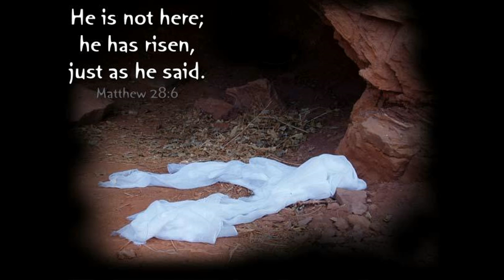Chúa Cứu Vớt Đời Tôi - Grace Tô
Chúa Cứu Vớt Đời Tôi
Tôi đang hoan mang trong cuộc sống tìm đâu chốn thái an, lang thang cô đơn trên muôn lối tìm đâu thấy bến bờ. Nơi đâu cho tâm tôi dựa nương, giữa giông tố vũ vây, bao nhiêu yêu thương nơi dương thế tình yêu ở chót môi.

Một hôm bâng khuâng tôi nghe tim rạng vỡ, vì tôi Chúa chết thay, thân mang gai đâm trên thập giá Chúa chẳng lời than. Tại nơi Gô- gô- tha kia bao tội lỗi, trần gian Chúa gánh mang, ban ơn yêu thương Chúa chuộc mua, cứu vớt đời tôi... Mang đớn đau, thay tội Tôi, chết chốn trong mồ tối, và nay sống lại trong tôi.
Không gian lo chi quá nặng lớn Ngài không thể gánh mang, không non cao chi vượt hơn quá tình yêu mến của Ngài. Trông muôn phong ba tôi bình an Ngài luôn ở với tôi, không yêu thương chi nơi dương thế gọi tôi sát cánh Cha.
Từ khi nương trong tay Cha bao buồn lo chìm trôi theo ánh dương. Giê-Xu ban cho tôi niềm vui chẳng thể tàn phai, mọi lo âu tiêu tan ngay khi Ngài phán, lại đây Ta gánh thay, trao trong tay Cha đâu còn nữa tháng năm sầu vương
Từ khi nương trong tay Cha bao buồn lo chìm trôi theo ánh dương. Giê-Xu ban cho tôi niềm vui chẳng thể tàn phai, mọi lo âu tiêu tan ngay khi Ngài phán, lại đây Ta gánh thay, trao trong tay Cha đâu còn nữa tháng năm sầu vương. .Chúa cứu vớt đời tôi. Chúa cứu vớt .đời tôi